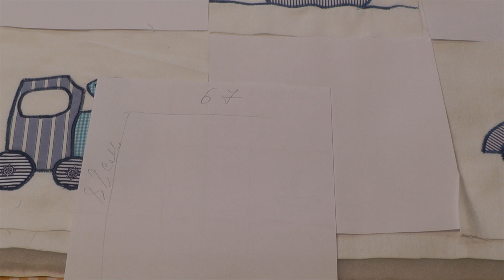Шьем детское одеяло для мальчика | Часть №2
Детское одеяло своими руками.